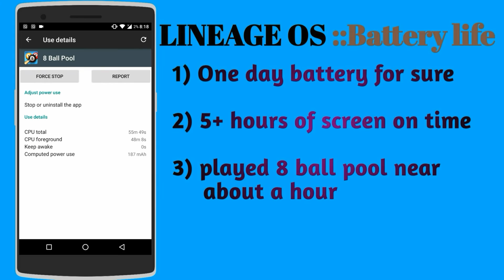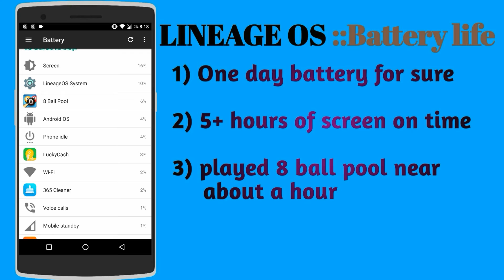lineage OS Battery review on Oneplus one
This video features the battery life ,I got on my lineage OS on oneplus one.